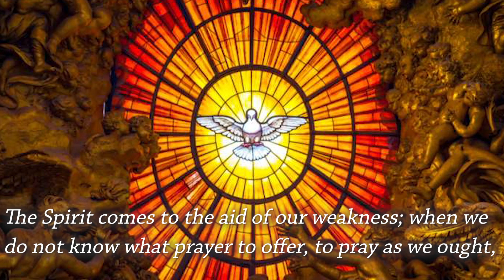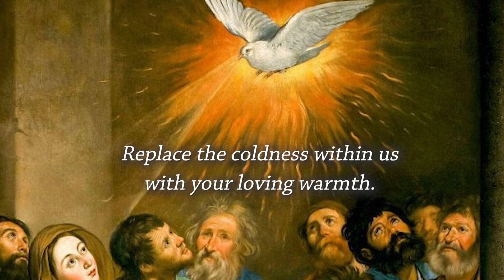Night Prayer: May 31st Pentecost Sunday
Join the Oblate community in Leith once again for Night Prayer on Pentecost Sunday for a special night prayer on this great feast day of the church.